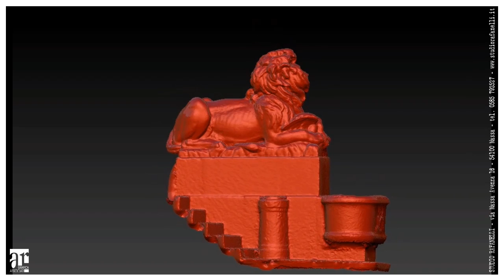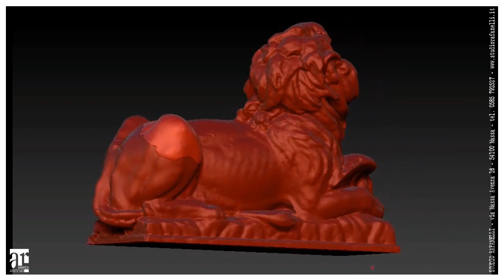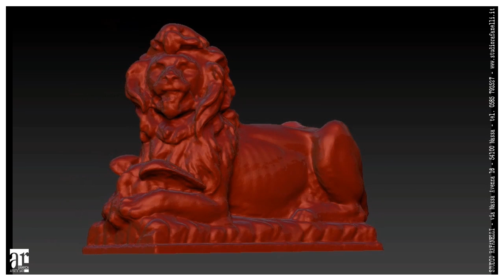Archiviazione 3D Opere d'Arte e Beni Culturali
UN DOVERE NEI CONFRONTI DELLE FUTURE GENERAZIONI!
L'attuale sistema di archiviazione e conservazione delle opere d'arte e dei beni culturali in generale, restituisce solo una rappresentazione statica e bidimensionale dell'oggetto, senza l'anima che l'artista ha voluto imprimere